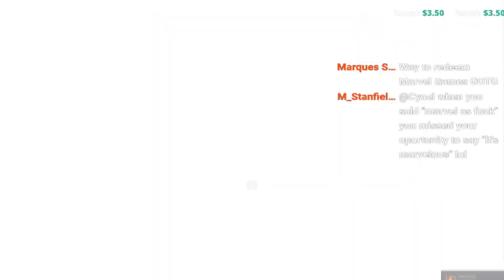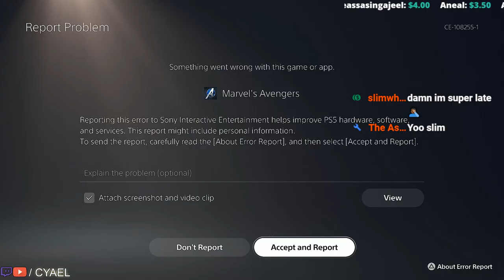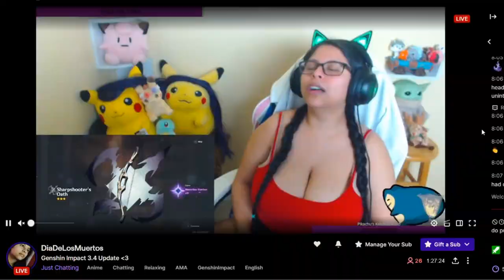Suicide Squad Shills, Copyright Strikes & Rocksteady Silence Day # 1